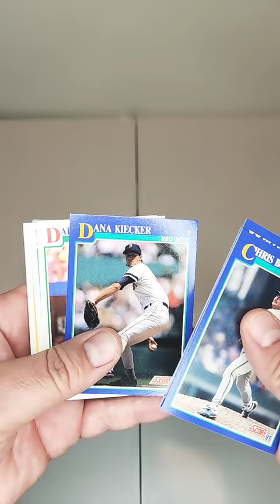1991 Score MLB baseball card RIP!